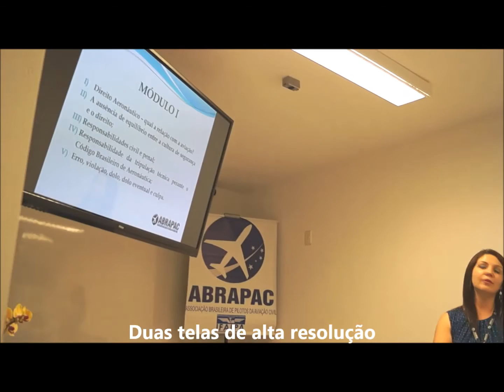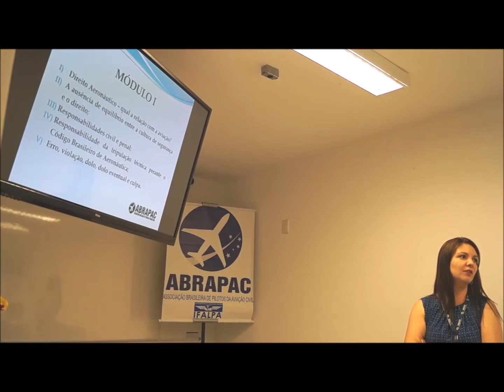ESPAÇO DE ENSINO ABRAPAC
Aconteceu no dia 18/9/2015 a inauguração do Espaço de Ensino ABRAPAC, na sede da associação, em São Paulo.
As novas instalações também serão usadas para palestras e treinamentos diversos, incluindo o Curso de Especialização em Segurança de Aviação e Aeronavegabilidade Continuada do ITA.
O primeiro evento nas novas instalações foi o curso "Direito Aeronáutico - Responsabilidade Legal da Tripulação - Módulo 1", ministrado pela advogada Priscila Dower, presidente da Comissão de Direito Aeronáutico da OAB-SP.
A ABRAPAC convida todos os seus associados a visitar a sede e conhecer o Espaço de Ensino ABRAPAC.